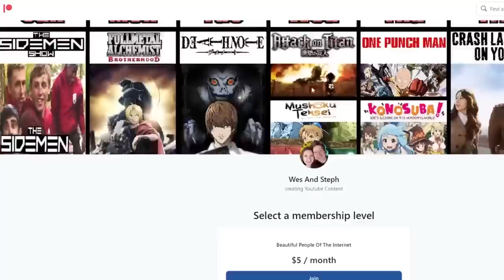Americans React To SIDEMEN $100,000 ANCIENT VS FUTURISTIC HOLIDAY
In today's episode of couples React, we react to SIDEMEN $100,000 ANCIENT VS FUTURISTIC HOLIDAY!